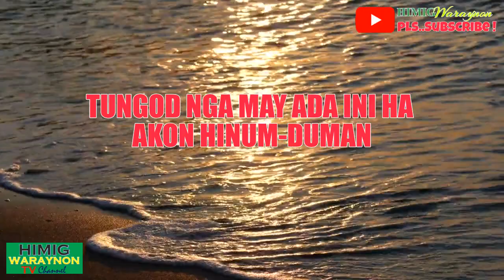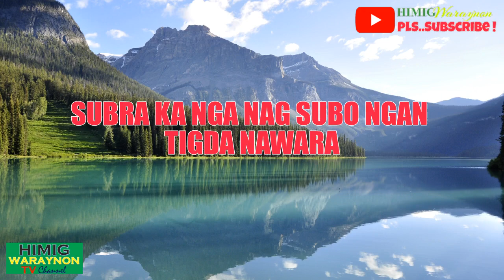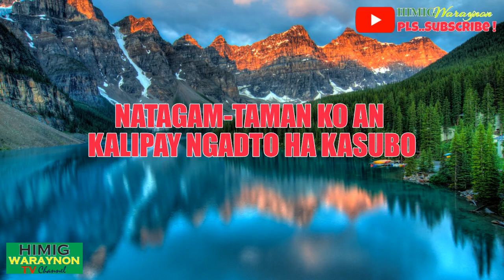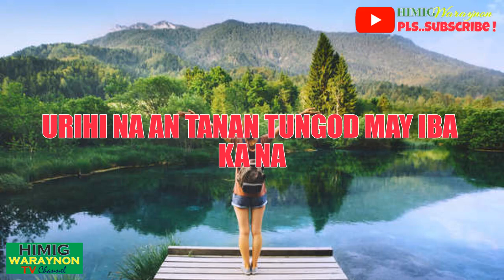KALIPAY NGADTO HA KASUBO, "HAPPINESS TO SORROW", WARAYNON KARAOKE MINUS ONE LOVE SONG BY D' THAMIDLZ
This is a  Waraynon/Samarnon KARAOKE MINUS ONE LOVE SONG,

Words and Lyrics by D' Thamiedliez for HIMIG WARAYNON.